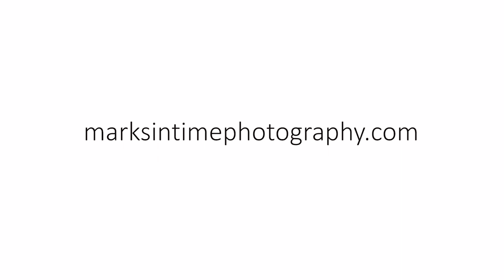1322 SW 53rd Corvallis Oregon